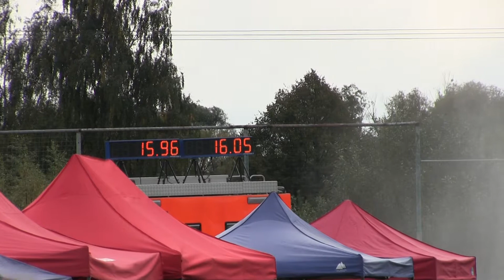Střelice muži October cup Velké Hoštice 7 10 2017